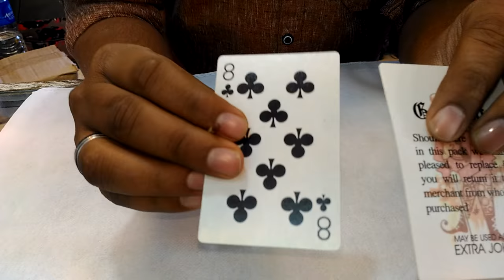Flying match stick card in English and hindi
The Magician show to play cards which are empty to the audience keep one match stick on a cards and blows with other card the match stick the cards and goes up see in full video with method